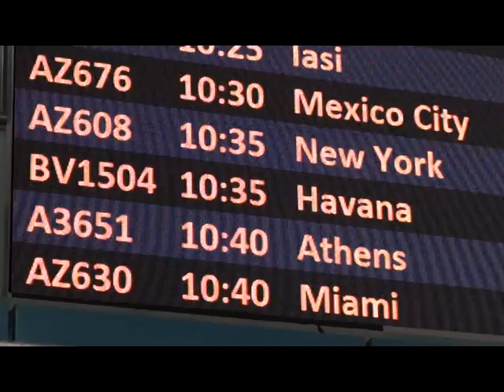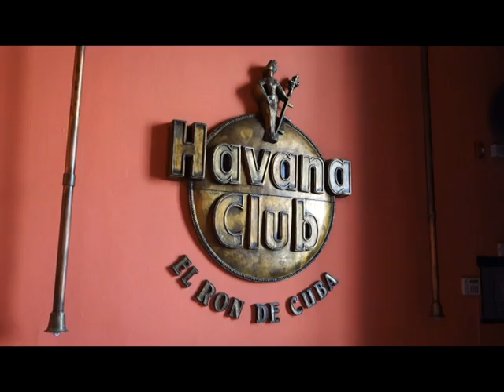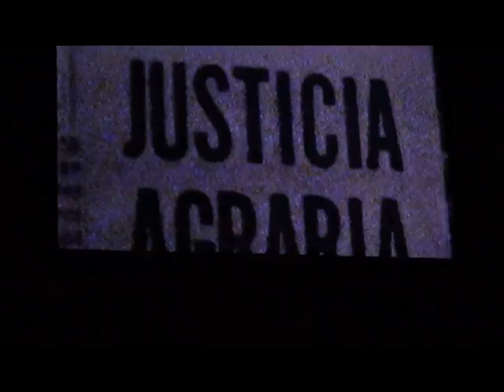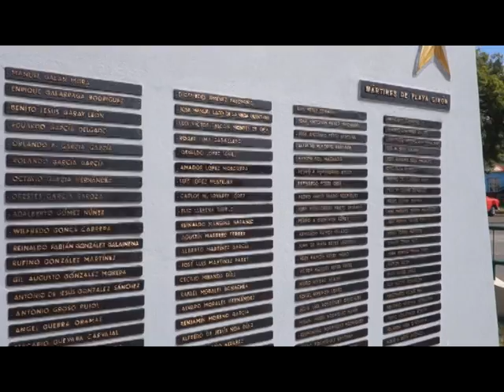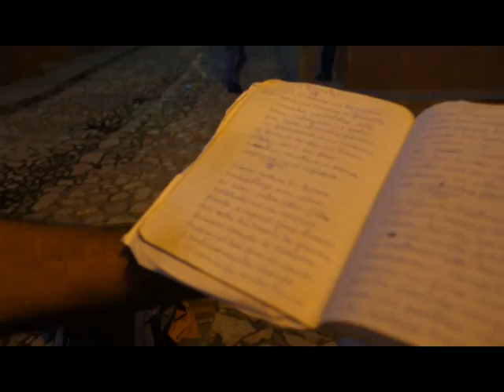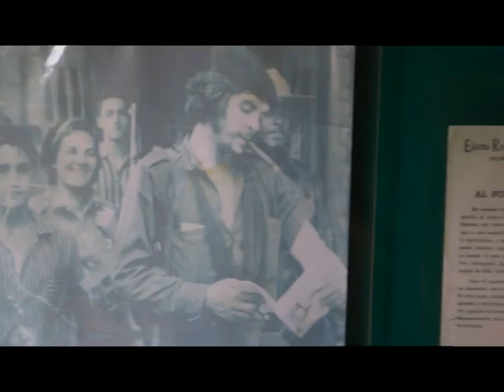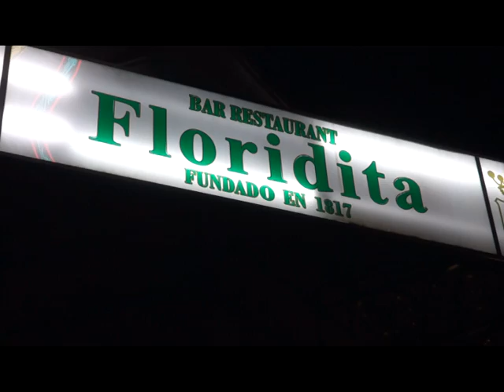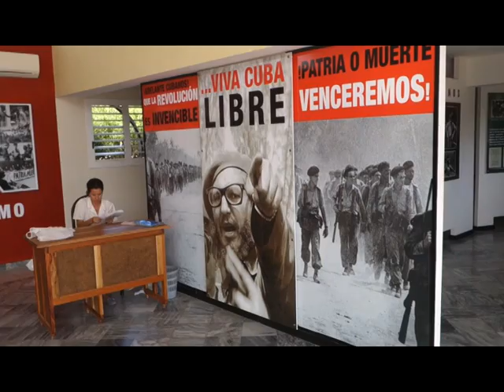Cuba la forza delle emozioni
Un reportage del viaggio nell'isola caraibica nei giorni della scomparsa di Fidel Castro